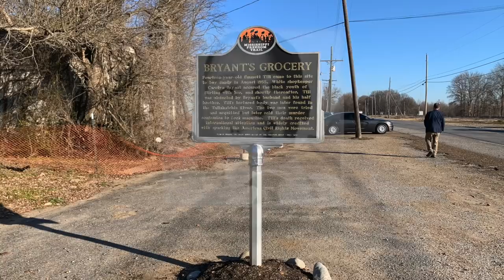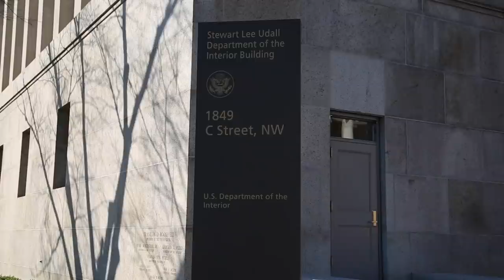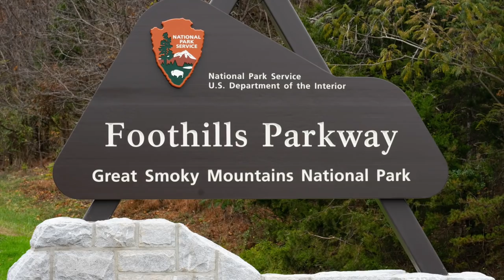This Week at Interior February 18, 2022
This Week: Secretary Haaland tours significant civil rights sites in Mississippi and Alabama, part of a multi-state tour exploring how Interior can better tell the story of America; the Secretary commemorates the groundbreaking of the South Fork Wind project; the Bureau of Indian Affairs announces a series of reforms to protect the rights, dignity and safety of those being held in custody; the number of national park visitors is on the rise toward pre-pandemic levels; Interior’s bureaus submit plans to put the Bipartisan Infrastructure Law into action; a $31 million award is made to rehabilitate a portion of the Foothills Parkway; and we head to Maryland’s Eastern Shore for our social media Picture of the Week!